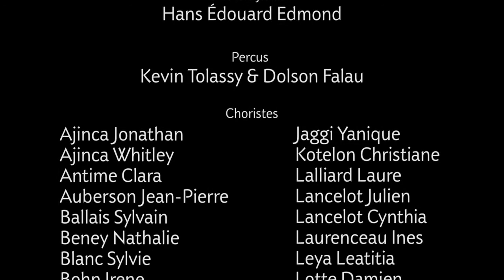Asimbonanga - Hommage à Johnny Clegg - SaVoie Gospel Flashmob (Cover)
Une chanson qui restera à jamais dans tout les cœurs !!!